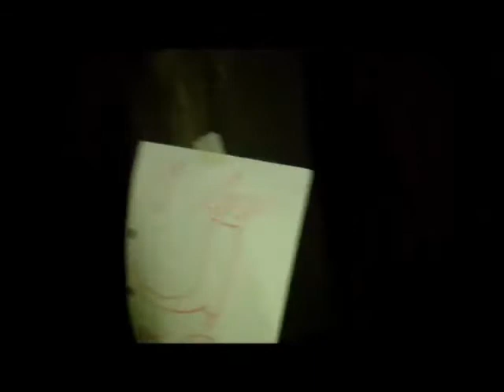【SKETCH】 Slender Sebby - Happy Halloween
★ Seichan & Bocchan ★
Dieses Jahr zu Halloween gibt es etwas ganz besonderes für dich vor dem Bildschirm. Wir präsentieren euch in Zusammenarbeit mit unseren tollen Freunden eine neue Interpretation des Survival Game Klassikers: Slender Man
Cast ~  Siehe Video
Musik ~ Siehe Video